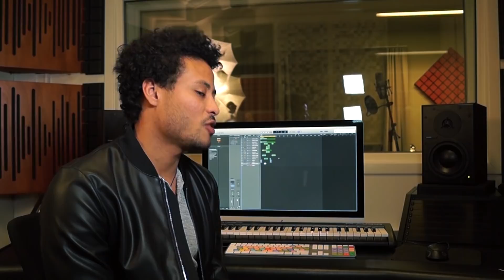JOURNEY THROUGH THE MUSIC | introduction of Isac Estevam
This is my very first video introducing me as a musician.

Video made by Sara Nilsen, 2018